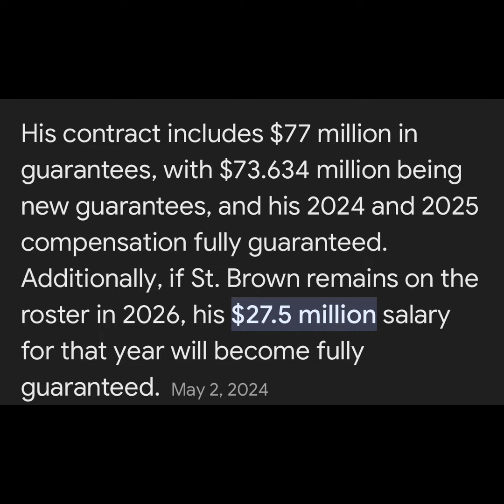UPDATE 49ers LATEST OFFER TO BRANDON AIYUK WAS IS IN THE 26 MILLION RANGE